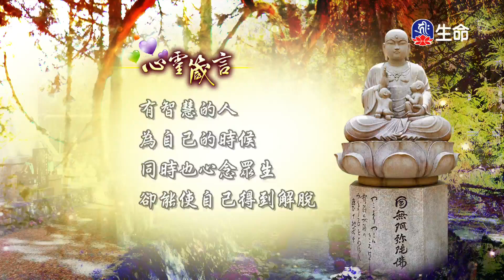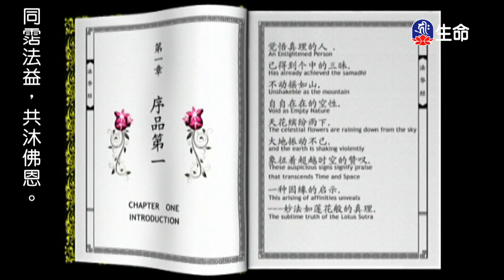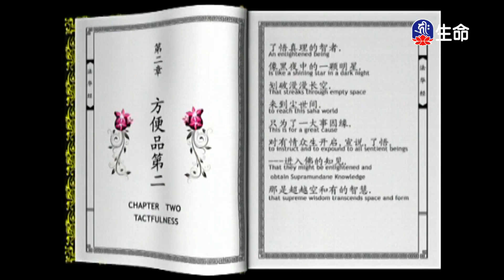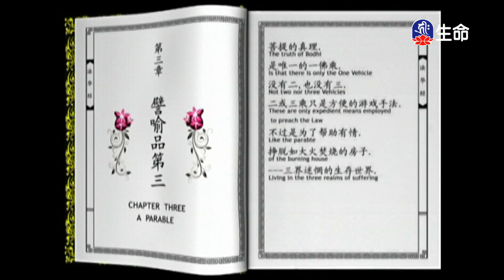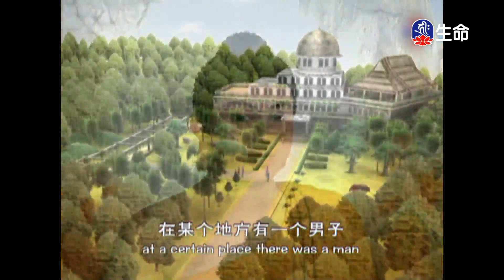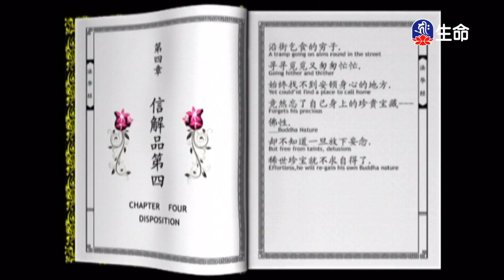法華經淺譯_佛教動畫系列_(lifetv_20240214_22：00)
佛教動畫系列_法華經淺譯。